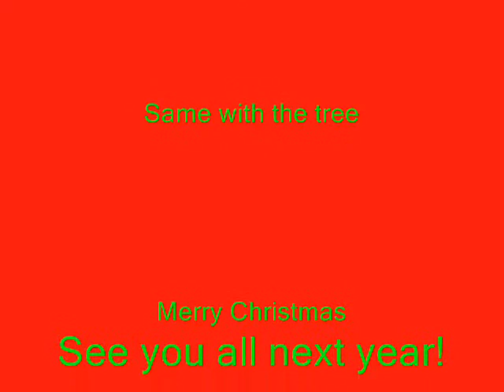X-mas vid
Here's a Christmas video for you guys before I go away for the holidays.